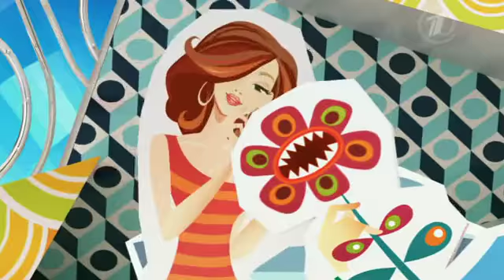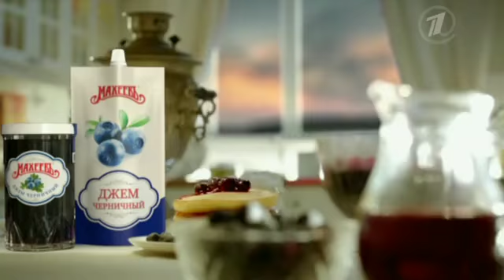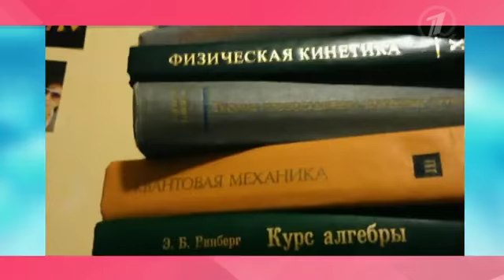СЕНСАЦИОННАЯ КРАСОТКА в Давай поженимся! Гузеева в шоке от невесты